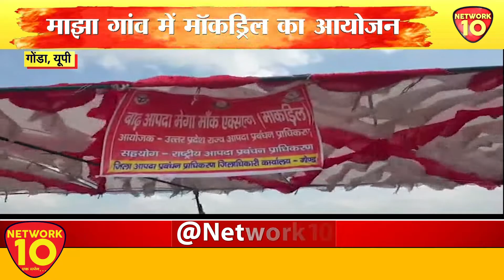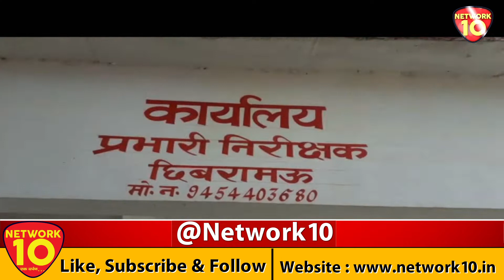PURVANCHAL LIVE || NEWS || NETWORK10